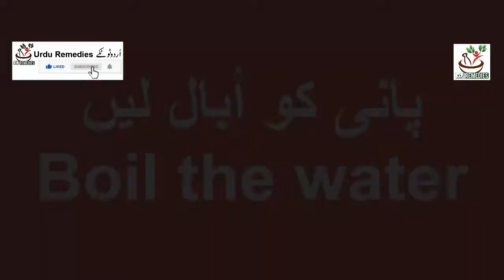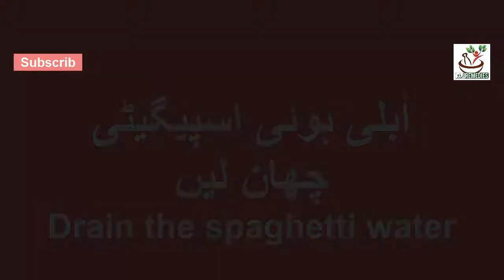Spaghetti Recipe | Chicken Cheese Spaghetti| Homemade Spaghetti | Special Spaghetti @Urdu Remedies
Spaghetti Recipe | Chicken Cheese Spaghetti | Easy Creamy Homemade Spaghetti | Spcial Tasty Spaghetti | URDUREMEDIES

Asalam-u-Alikum .. Im Sumaira Yasir.

Today we are making delicious Chicken Cheese Spaghetti, This creamy and very easy to cook Chicken Spaghetti is a delight if consumed with white sauce. Make this Italian style testy Spaghetti at home today.
How to make homemade Chicken Cheese Spaghetti? . Watch complete video and share with friends. Thank You.

And Garelu totkay going to introduced you Beauty tips. in this channel I will show you how to keep clean your face with homemade easy and short tips , Gharelu Totkay tell you how to your short and ruff hair get long and healthy soon, also I will tell you how to neat and soft hand and feet’s , and many more expense less tips about your beauty of teeth, eyes, lips, ears, and body. in our channel you will find best skin whitening formula creams secret ingredients and awesome home remedies for how to get face fair.

اسلام علیکم ! قارئین یہ چینل اسلامی معلومات، اسلامی وظائف، ہیلتھ ٹپس، نیوز، اسلامی کہانیوں، اصلاحی کہانیوں، معاشرے میں ہونے والے واقعات اور مختلف معلوماتی ویڈیوز پر مشتمل چینل ہے۔ اور ہم امید کرتے ہیں کے آپ ہماری اس کاوش کو ضرور پسند کریں گے۔ اور اسے دوسروں تک پہنچانے میں ہماری مدد کریں گے۔ شکریہ

Welcome to Real Health Care In Urdu
This Channel All Of About Health Beauty and Fitness Related All Of Male & female Problem.Home remedies Desi Toktay and Tips, and Nuskhe, we provide you health and beauty education.
We are providing informative videos about health.
We Collect information from Best books,persons and different websites.
The information provided on this channel is for general purposes only, I am not a Hakeem and i am not your personal or family Hakeem, everyone has different Body type so consult your personal Doctor/Expert first before try anything.
No one have right to claim us in any Court on the behalf of these videos.

Description
In this channel we talk about health issues.

For example:
- Tips on how to lose weight.
- Tips for hair loss.
- Acne treatment
- Lower back pain
- Lots and lots more……